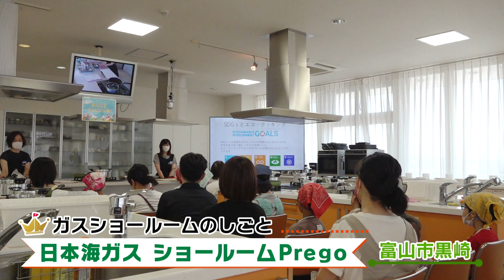👑ジョブキッズとやま2023👑ガス ショールームのしごと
おしごと体験王国「ジョブキッズとやま」
とやまのこどもたちがあこがれのおしごとにチャレンジ！

お客さんにガス機器などの提案するガス ショールームのしごと。
おしごと体験では、環境にやさしいエコ・クッキングに挑戦したよ🍳
（※エコ・クッキングは東京ガス（株）の登録商標です）